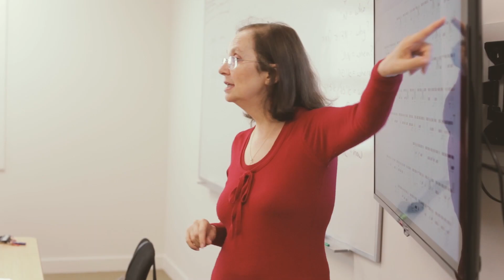Giving Thanks for God's Blessings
Here is a special Thanksgiving message from Chosen People Ministries' president, Dr. Mitch Glaser. Todah rabbah—thank you so much for your support!